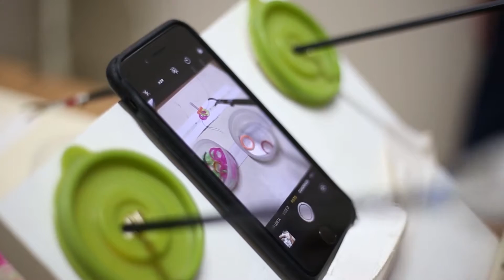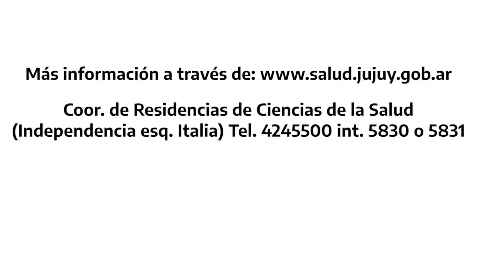Residencias Médicas de Jujuy 2020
A partir del lunes 9 al miércoles 11 de noviembre, podés preinscribirte ingresando o residencias.msal.gov.ar.

Las especialidades son: Medicina General y/o Familiar, Infectología y Medicina Tropical, Clínica Médica, Neonatología, Pediatría, Terapia Intensiva Pediátrica, Terapia Intensiva Adultos, Ortopedia y Traumatología, y Psiquiatría. Los hospitales San Roque, Materno Infantil, Pablo Soria, Sequeiros de Capital y Oscar Orías de Libertador, serán las sedes donde los residentes llevarán adelante su etapa de formación.

Consultá todos los detalles mediante la web llamando a la Coord. de Residencias de Ciencias de la Salud al 4245500 interno 5830/5831 o bien, vía mail a